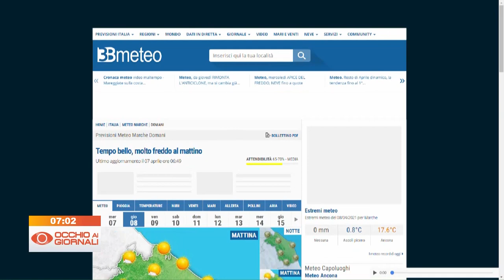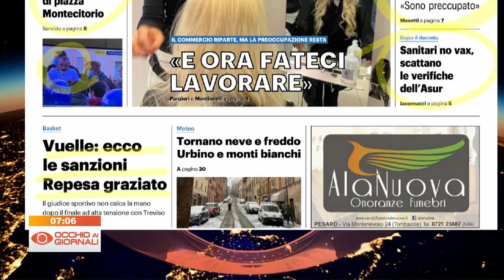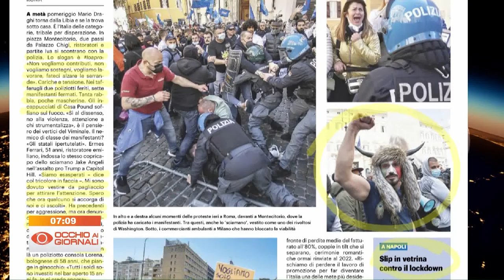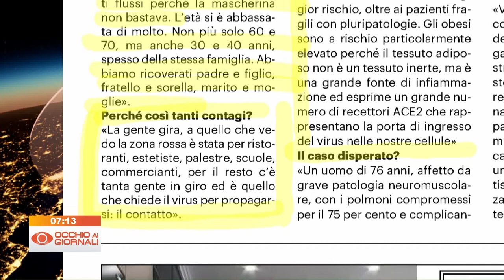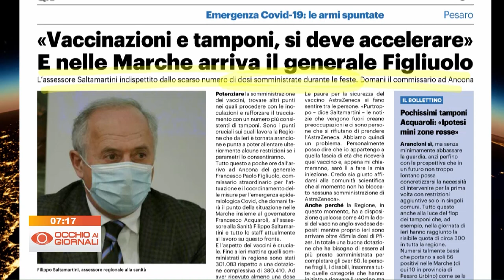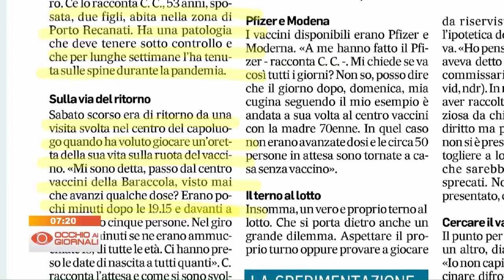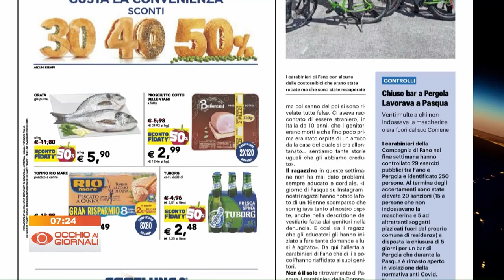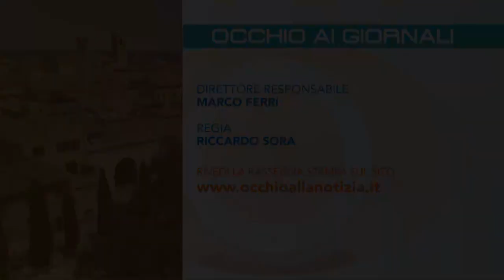Occhio ai Giornali 7 aprile 2021